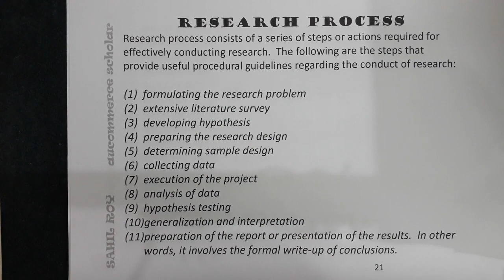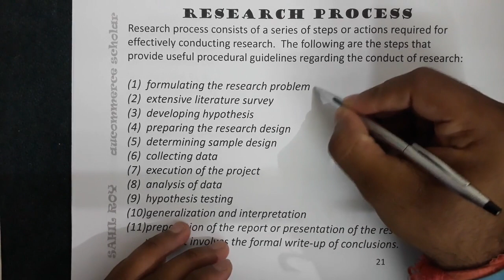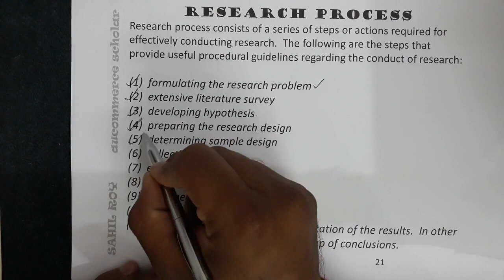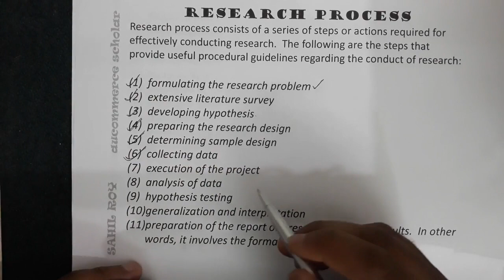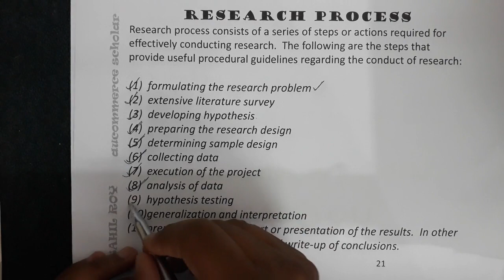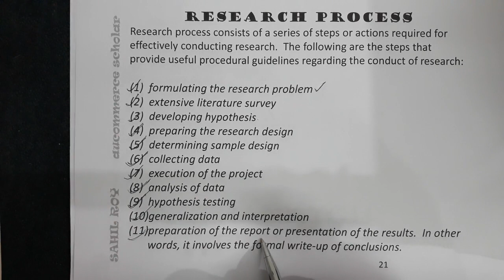Research Process | What is Research Process ? | Dr. Sahil Roy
Research Process
Research process consists of a series of steps or actions required for effectively conducting research.  The following are the steps that provide useful procedural guidelines regarding the conduct of research:

1. formulating the research problem
2. extensive literature survey
3. developing hypothesis
4. preparing the research design
5. determining sample design
6. collecting data
7. execution of the project
8. analysis of data
9. hypothesis testing
10. generalization and interpretation
11. preparation of the report or presentation of the results.  In other words, it involves the formal write-up of conclusions.

In this video topic which I have covered is RESEARCH PROCESS